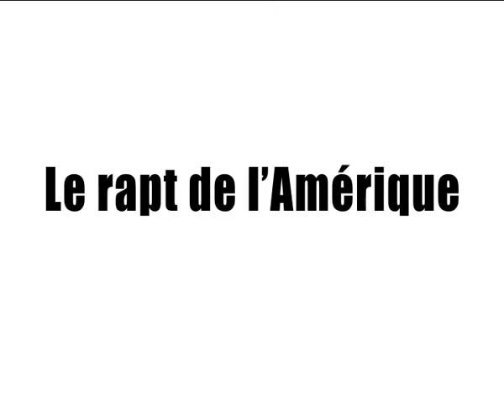Le rapt de l'Amérique